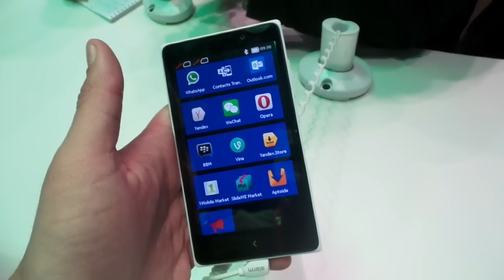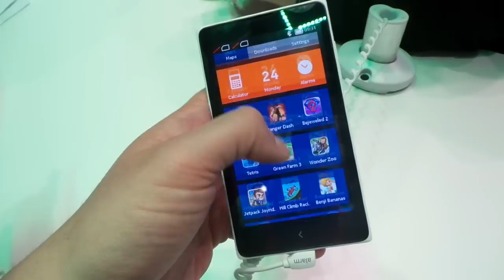Nokia XL hands-on [MWC 2014]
Hands-on του Nokia X, της... extra large πρότασης Android από τη Nokia στο Mobile World Congress 2014.